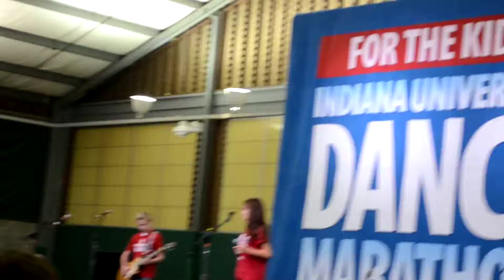Midnight Run @ Indiana University Riley Kids Dance Marathon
Midnight Run rockin' for Riley Kids @ IU.